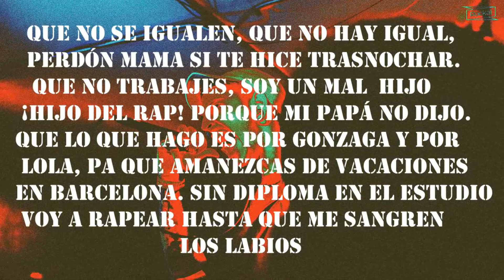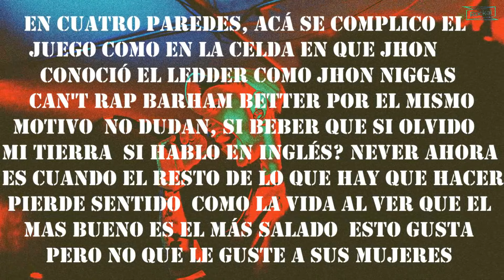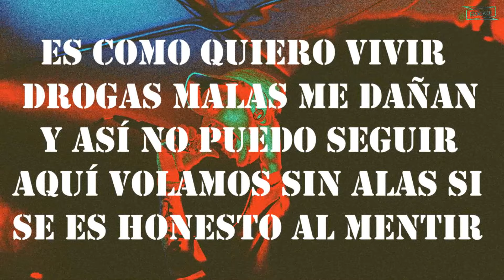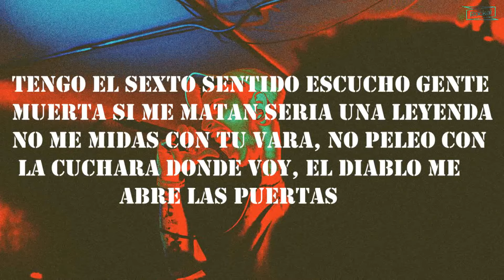Doble Porción - $.A.N.T.E.R.I.A Ft. Zof Ziro (Letra)